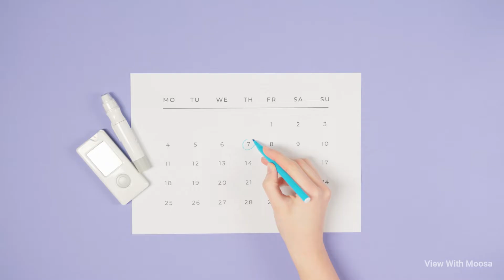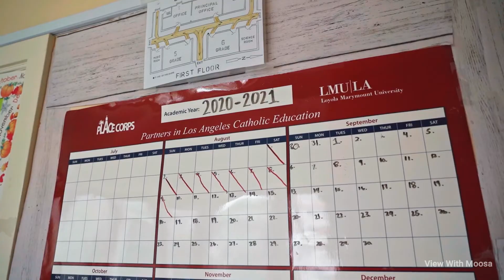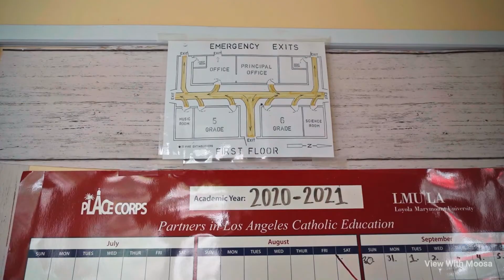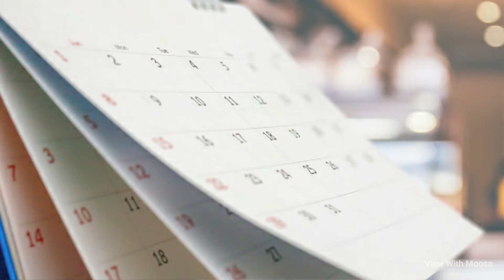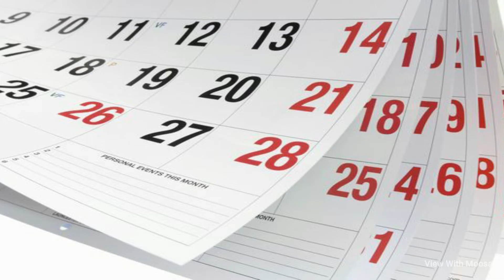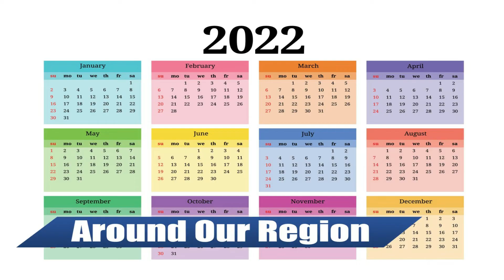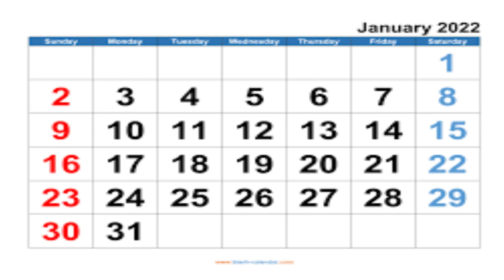Calendar Business Ideas |No investment| business ideas in tamil | small business ideas Tamil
8businessideas Calendar Business Ideas | business ideas in tamil | small business ideas | business ideas